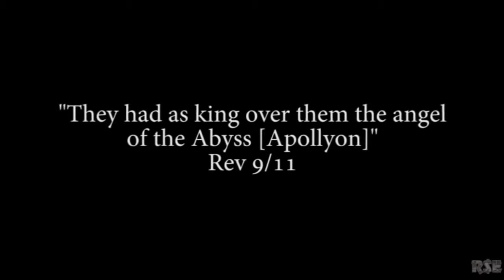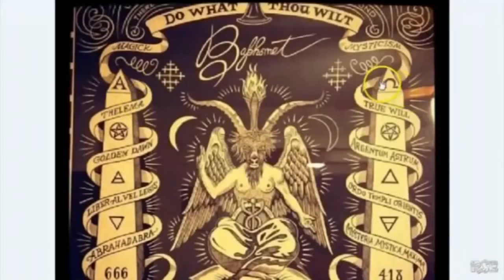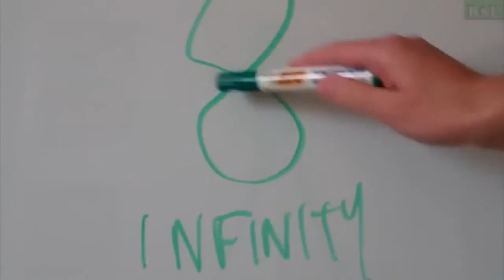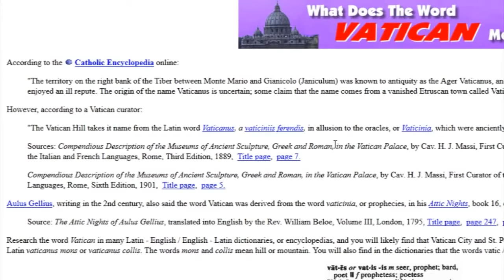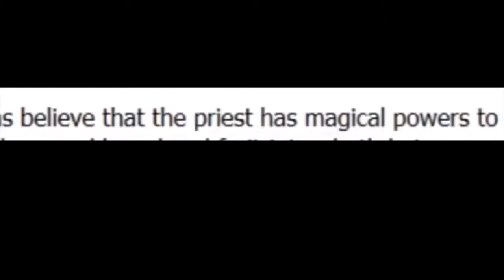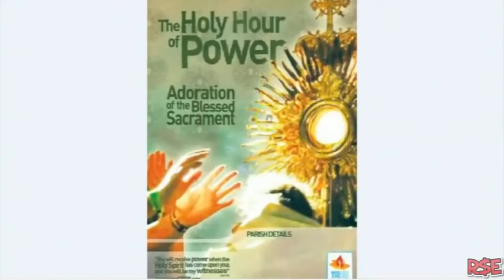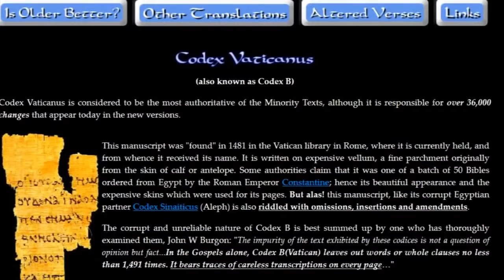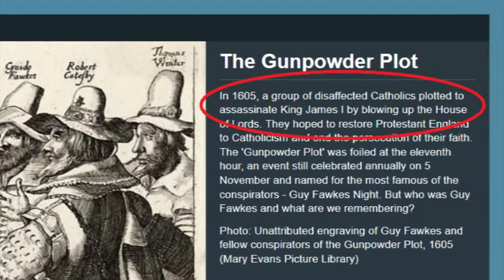JESUIT - IHS SYMBOLOGY